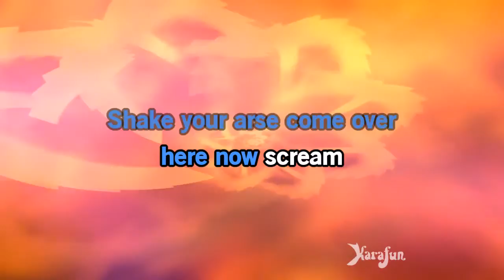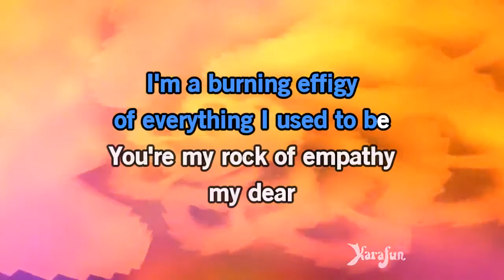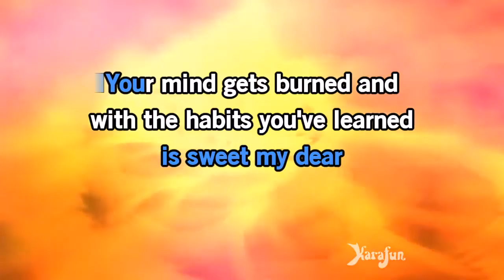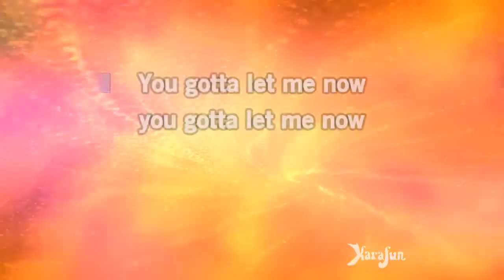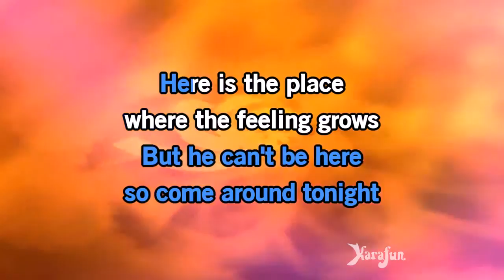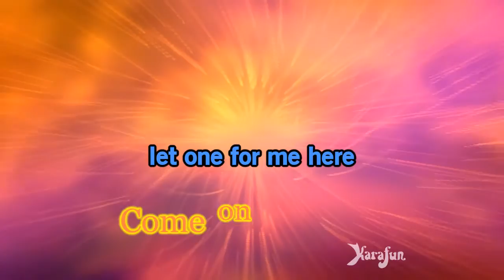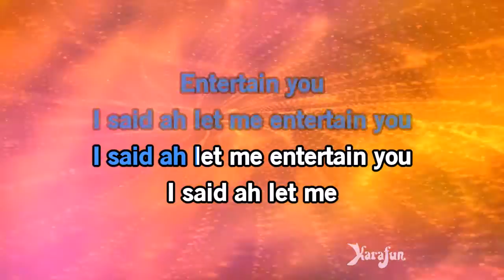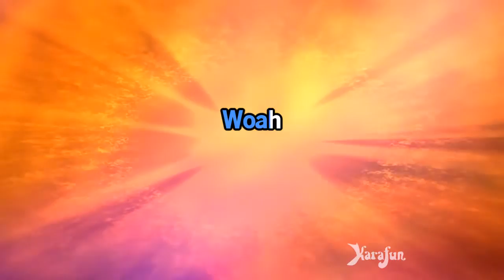Let Me Entertain You (live at Knebworth) - Robbie Williams | Karaoke Version | KaraFun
ℹ️ This version contains a low volume vocal guide to help you learn the song. The karaoke version without the vocal guide is available This recording is a cover of Let Me Entertain You (live at Knebworth) as made famous by Robbie Williams. This version is not the original version, and is not performed by Robbie Williams. This instrumental/playback version contains a vocal guide, the lyrics and backing vocals.